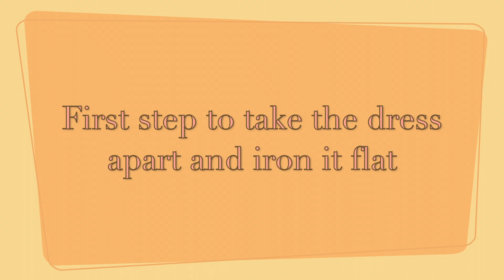THRIFTED TRANSFOMATION EP 1 | HOW TO BECOME A FASHION DESIGNER SEWING FASHION DESINER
I bought this dress from thrifting store it cost me 5 dollars I love the fabric the pattern everything it was easy to work with and actually it didn't take a lot of time from me to finish it .
am going to be having a series of transformation clothes so I consider this the first episode